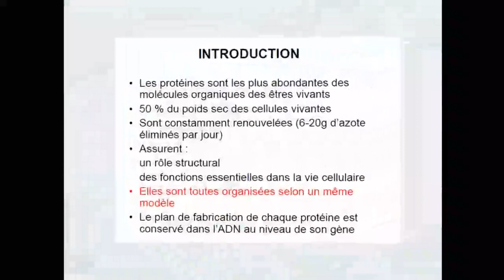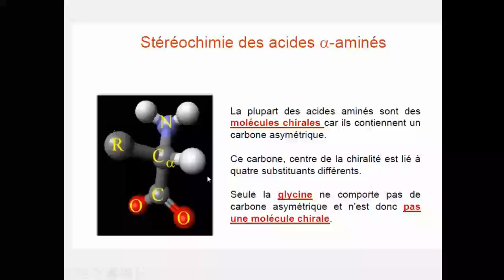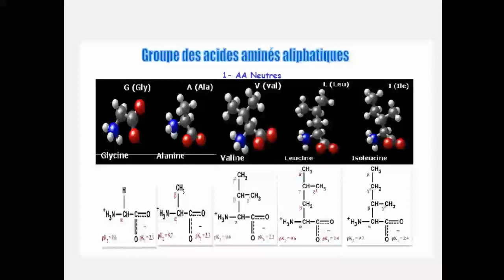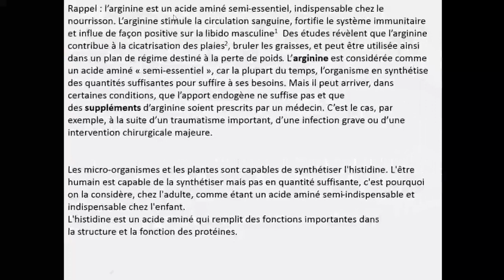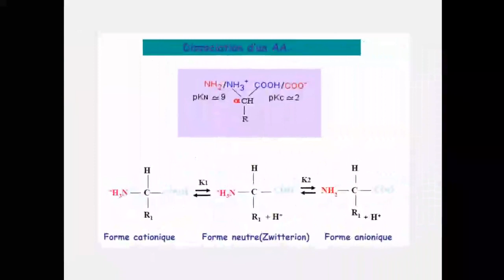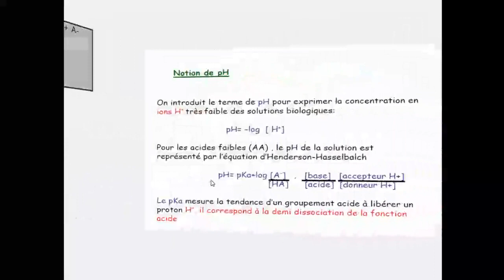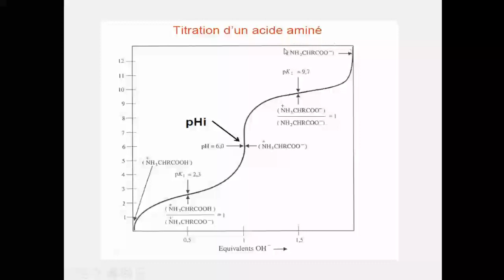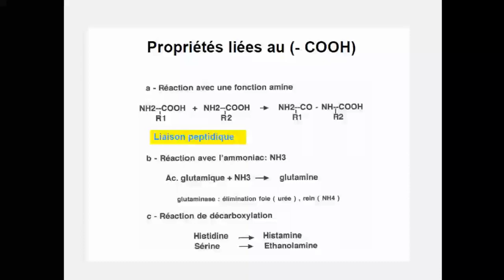1ère année médecine, Biochimieles, acides aminés de protéines (1ère partie)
Dr S. OUNNAS